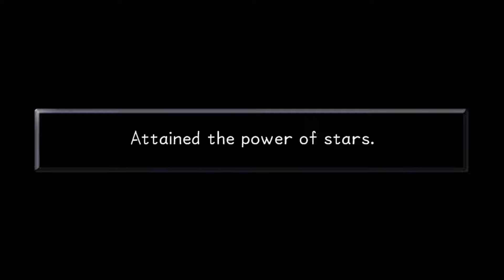Kingdom Hearts HD 1.5 Final Mix 100% Walkthrough w/ Timestamps | Part 7 - World Items & Phil's Cup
In this video we complete Phil's cup at the Coliseum, which gives Sora and the gang the Gravity spell.

Gravity Spell - 7:50

Welcome to this walkthrough of Kingdom Hearts HD Final Mix! All the videos will be recorded in 1080p60 and will be timestamped. The 100% completion refers to finding all trinities, dalmatians, Sora's keyblades, Donald's staffs, Goofy's shields, spells, optional bosses, and completed worlds.

Game: Kingdom Hearts HD 1.5 Remix (Kingdom Hearts Final Mix)
Platforms: PlayStation 4
Developer: Square Enix 1st Production Department
Publisher: Square Enix
Initial release date: March 28, 2017 (North America)
Genres: Action role-playing game

1:17 th seed Jungle Vice Powerwild x4, Soldier x3
1:51 th seed Monkey & Magic Powerwild X1 Green Requiem X 2 Red Nocturne X 2 Yellow Opera X 5
2:24 th seed Big Feet Hammerlegs X 1 Powerwild X 4
3:10 th seed Magic Alert Red Nocturne X 5 Yellow Opera X 5
3:49 th seed Nightwalkers Large Body X 1 Powerwild X 5
4:26 th seed Hard Hitters Gauntlets X 1 Blue Rhapsody X 3 Shadow X 4
4:56 rd seed Indomitable Large Body X 2 Green Requiem X 6
5:46 nd seed Wild Corps Gauntlets X 1 Hammerlegs X 1 Powerwild X 4
6:58 st seed Shadow Battalion Armored Torso X 1 Yellow Opera X 4 Blue Rhapsody X 4